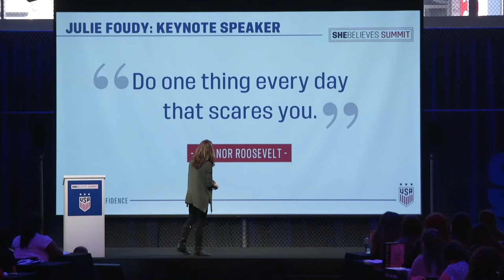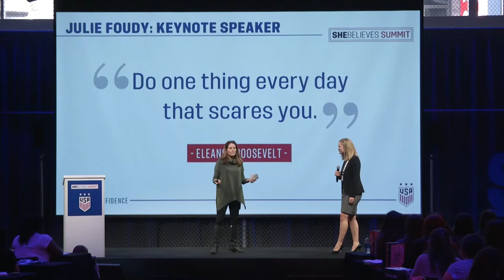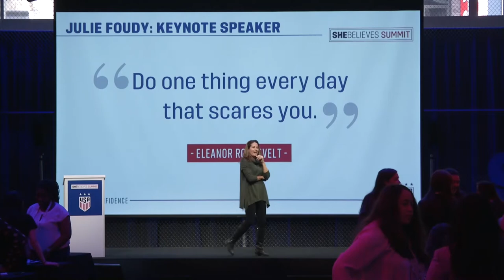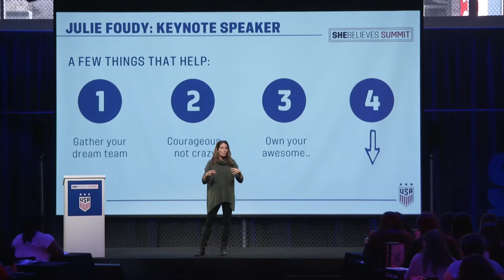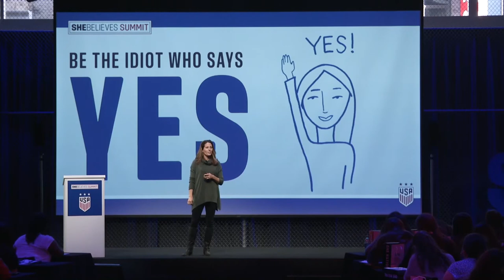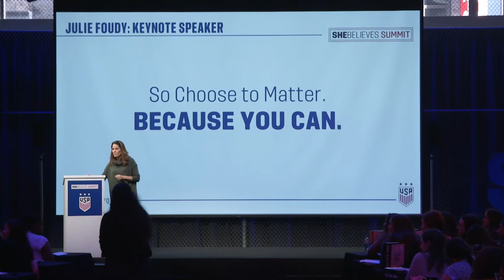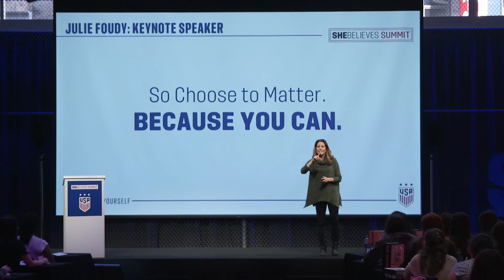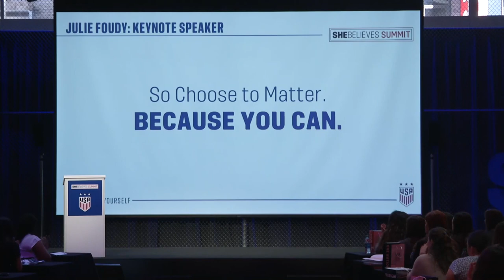SheBelieves Summit: Keynote Address - Julie Foudy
Former captain of the U.S. Women's National Team, two-time FIFA Women's World Cup Champion, two-time Olympic gold medalist, and current ESPN analyst Julie Foudy.

U.S. Soccer